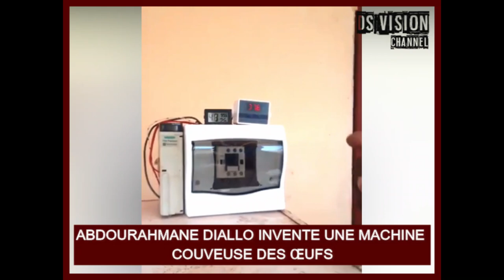🇬🇳 ABDOURAHMANE DIALLO INVENTE UNE MACHINE COUVEUSE DES ŒUFS